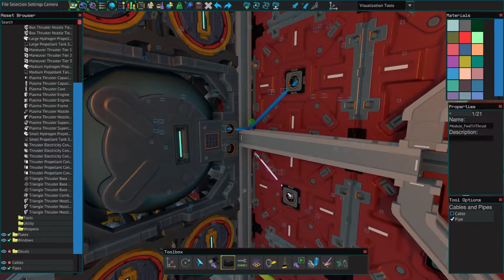Starbase [PC] Early Access Launch Trailer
Starbase is a hybrid voxel/vertex-based space MMO with a fully destructible and infinitely expanding universe.

Starbase is now available through Steam Early Access ) on July 29, 2021.